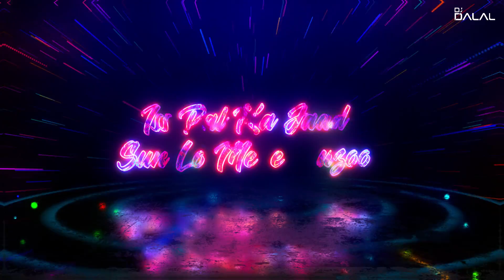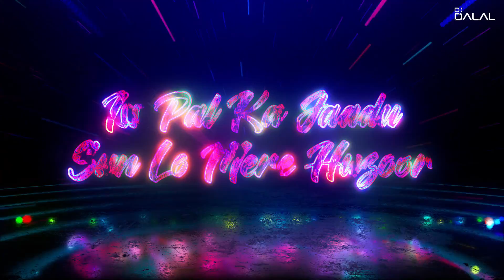Fitoor | Big Room Remix | DJ Dalal | Rajeshwari Irkal | Shamshera | Bollywood Progressive EDM Music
Fitoor | Big Room Remix | DJ Dalal London | Rajeshwari Irkal | Shamshera | Bollywood Progressive

That forever kind of love - FITOOR.

Cover Song Sung By:- Rajeshwari Irkal
Remix By:- DJ Dalal London
Visuals By:- Babalu Xoxx

Song: Fitoor
Singers: Arijit Singh, Neeti Mohan
Additional Vocals: Sudeep Jaipurwale
Song Composed, Arranged & Produced By: Mithoon
Lyrics: Karan Malhotra
Recorded At: YRF Studios (Vijay Dayal, Abhishek Khandelwal), Living Water Music (Eli Rodrigues)

LYRICS -

Teri Aawargi…
Ban Jaun Mein
Tujhe Dil Ki Jubaan…
Samjhaun Mein
Tu Chhaon Hai So Jaun Mein
Tu Dhoond Hai Kh Jaun Mein
Tu Wo Nasa Jo Sar Chadhe
To Aasmano Mein Udd Jaun Mein
Tera Ye Ishq Mera Fitoor
Tu Jo Bi Kahe Ban Jaun Mein
Chhaya Hai Yun Tera Swaroor
Jise Rang Kahe Rang Jaun Mein
Tere Nashe Mein Hun Mein Chur
Jaise Jog Kahe Ban Jaun Mein
(Ban Jaun Mein…)
Ye Ishq Ki Baarish Hui
Mujhko Teri Khwaish Hui
Lagta Hai Aaj Ki Bepanah
Mohabbat Ki Ek Numaish Hui
Bewajah Baaton Mein Khona Jaye
Iss Pal Ka Jaadu Sunlo Mere Huzoor
Aalsi Raatein Yun Bit Jaye
Phir Chali Jaun
To Naa Mera Kusoor
Rook Zara Phar Maun Mein
Theher To Jaa Dohoraun Mein
Mera Wajood Hai Tu Hi
Tujhime Khudko Dhoond Laun Mein
(Ban Jaun Mein…)